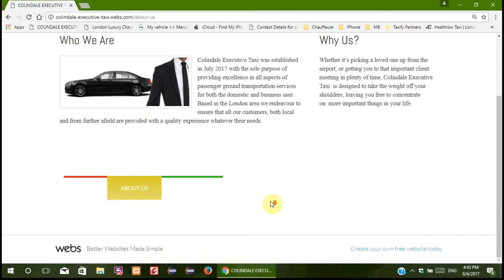Colindale-Executive-Taxi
a new taxi minicab booking website to help travelers book thier journey.